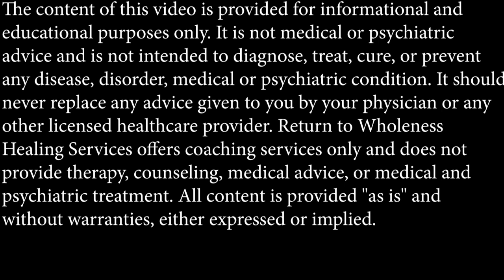Bipolar Disorder Doesn't Have to Ruin Your Life, Here's Why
Learn how metabolic therapies like the ketogenic diet can help manage symptoms of bipolar disorder and improve overall mental health. Don't let bipolar disorder ruin your life - explore the power of metabolic health today! Learn how metabolic therapies like the ketogenic diet can help manage bipolar disorder and improve mental health.

Find out how to take control of your metabolic health and live a fulfilling life despite your diagnosis. Let's break the stigma around bipolar disorder and empower individuals to seek metabolic solutions for their mental well-being.

Chat with me about our 1 on 1 Mental Health Reset coaching program.

Tips, resources, strategies delivered into your inbox.

Overwhelmed? Anxious? Depressed?
HOW to TAKE CHARGE of YOUR MENTAL HEALTH TODAY!

See Your Toes Again Podcast by Peter Robin

Chapters
0:00 - 5:00 Intro
5:00 - 55:00 Metabolic therapies and ketogenic diet
55:00 - 1:01:44 Outro

** If you are having suicidal thoughts, please reach out to the appropriate local channels/mental health and addiction services to get immediate support. Call 9-1-1, or go to your nearest emergency department, reach out to a therapist, or close friend, and get immediate support!

***Do not start, change, increase, decrease or discontinue your psychiatric medications without consulting with your prescriber.